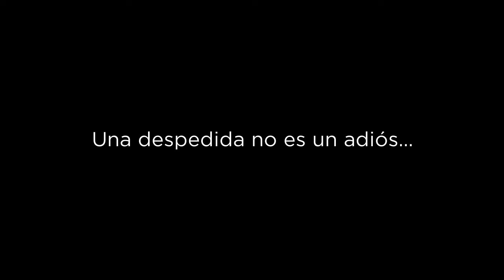Alma y poesía 6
Escucha tus sentimientos...reflexiona.